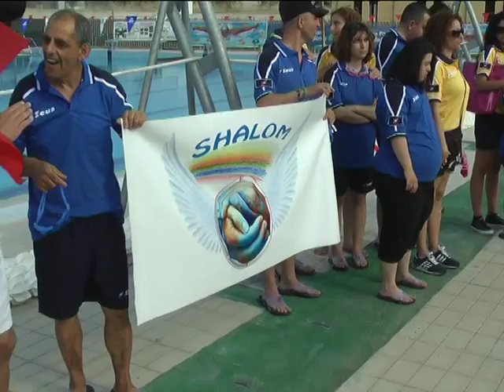IL CROTONE E LA FESTA DI FINE STAGIONE NELLA PISCINA OLIMPIONICA